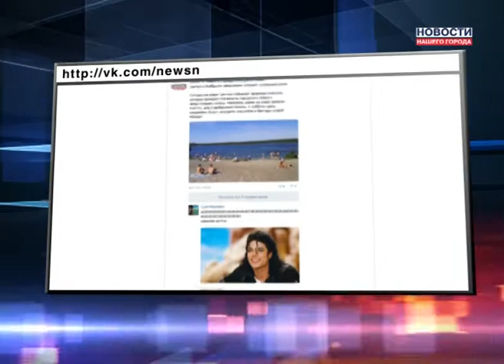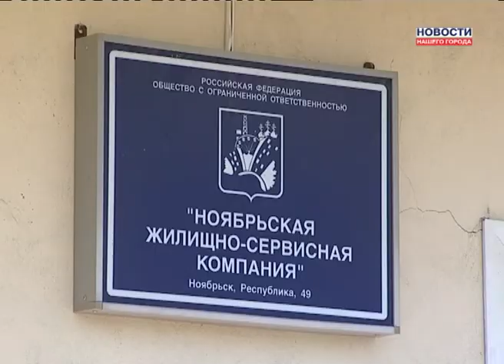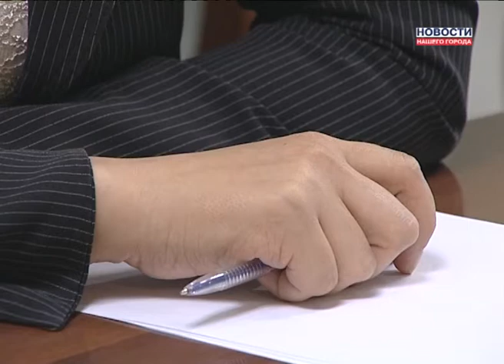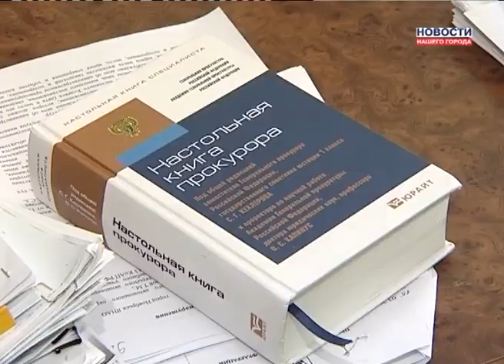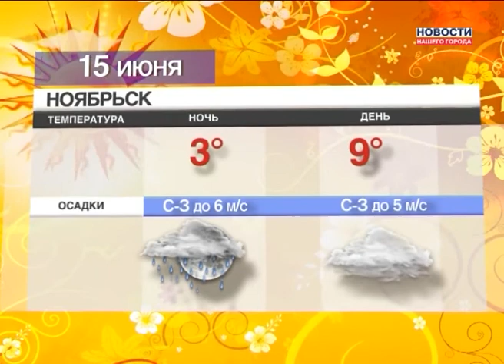14.06.2013 Новости Нашего Города